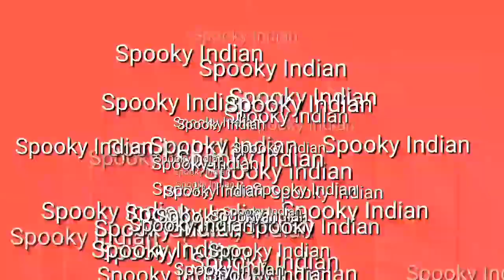Rainbow six siege montage (feat.Spooky Muricann)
Lit at I cry every night